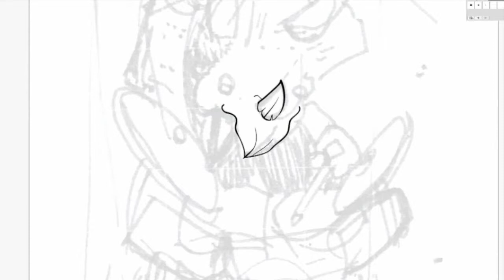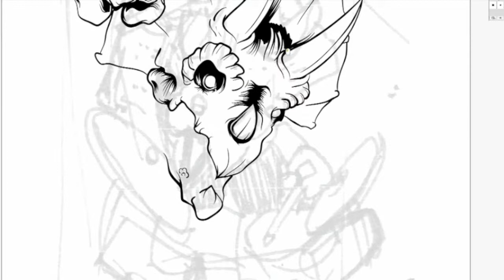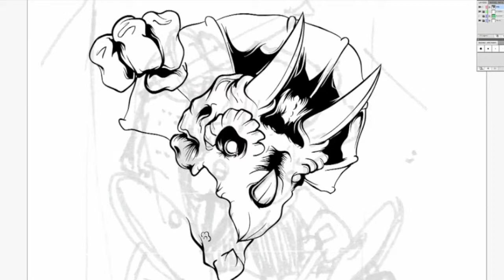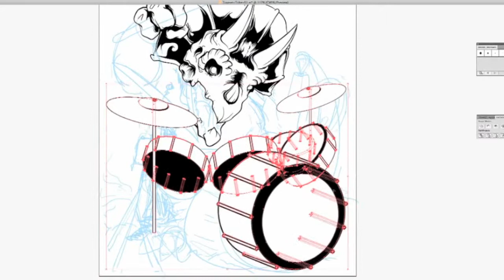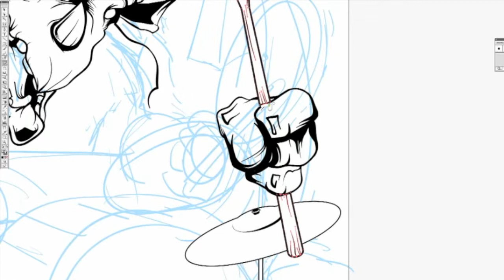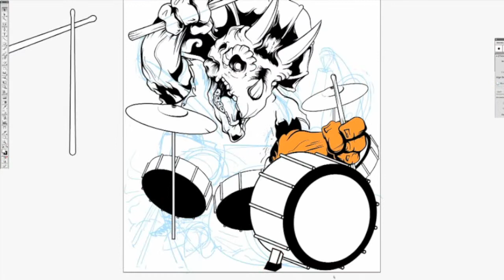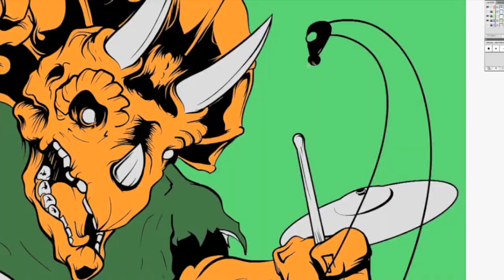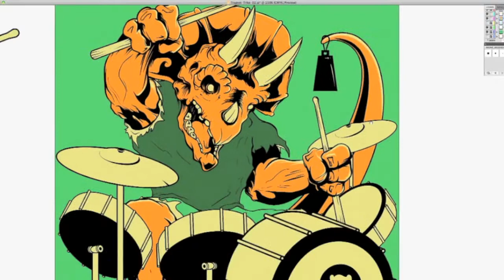Wacom Cintiq Dinosaur Art: "Trap Set Trike" for Seventh.Ink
This is a time lapse screen capture on a Wacom Cintiq of the illustration process behind the Trap Set Trike design for Seventh.Ink. I primarily used blob brushes with various pressure settings in Illustrator to render out the final drawing. Pro tip: I like to zoom way out and illustrate the artwork at a very large size because it helps me have a better control of the pen pressure. Because Illustrator is a vector-based program, the size of the art doesn't affect the file size that much.

This design is featured on clothing, prints, and more in my storefront

Do you want to receive monthly digital wallpapers, behind-the-scenes content, and even access to my Secret Store?

What do you think about this illustration process? Do you use a Wacom Cintiq in your digital art workflow?

If you're looking for more digital illustrations using a Wacom Cintiq, please check out the other videos in my Time Lapse Videos playlist

More about Seventh.Ink: I started this art and clothing brand in 2007 when I wanted to have a personal outlet for my art. Fast forward to today and Seventh.Ink continues to grow and change with my own personal artistic evolution.